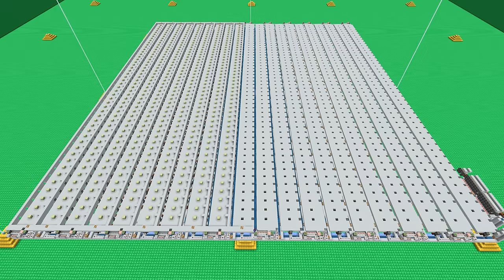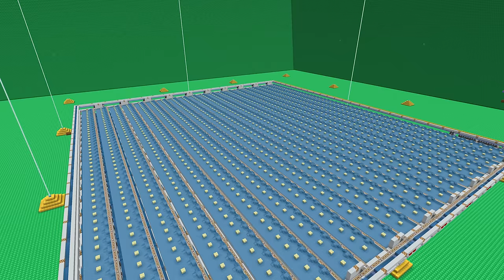ついでに作ったコーラスフルーツ製造機が巨大すぎた【マイクラ】Part31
村人と無限に取引できるボイドトレード施設とコーラスフルーツファームを作りました。
ノリで23万ブロックの装置を作るのは危険です。

・参考動画（素晴らしい装置を作ってくださりありがとうございます）